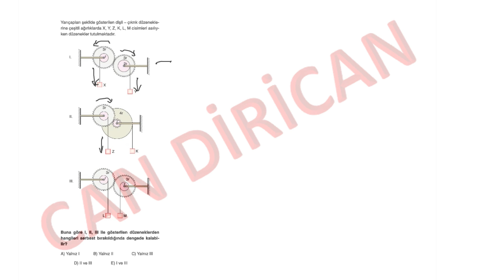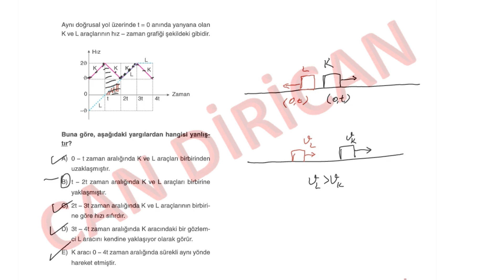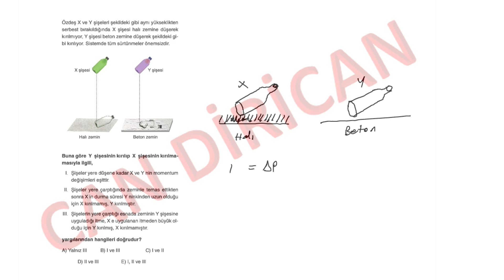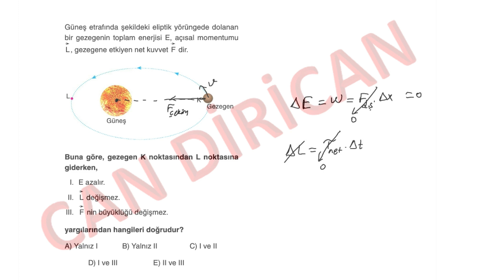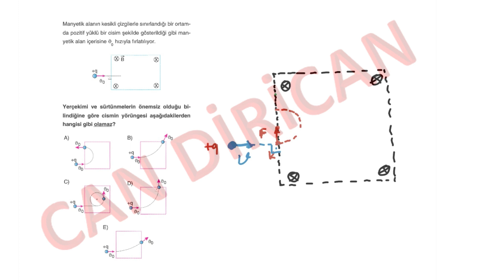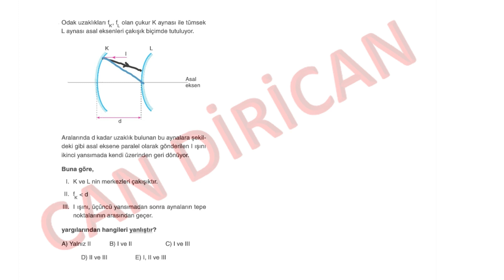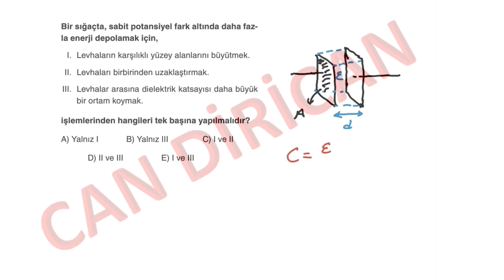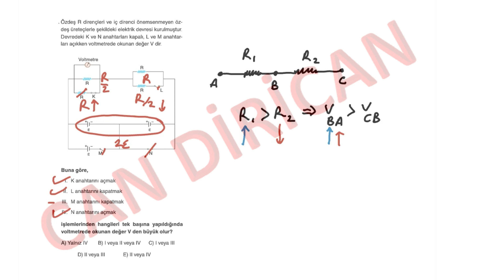Aydın Yayınları 30 Lu AYT Fizik Denemeleri AYT 29 Güncellenmiş